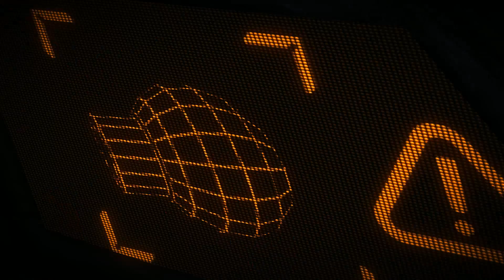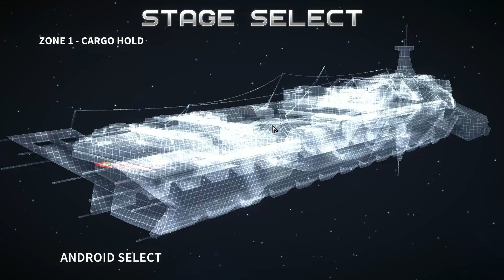Assault Android Cactus - Forced to Play